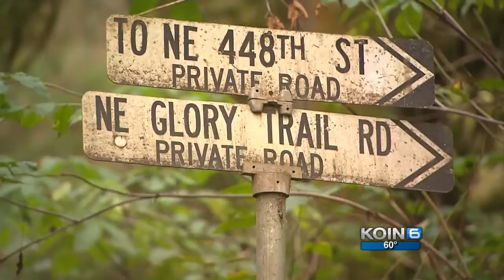Suspect in handcuffs escapes custody in Clark Co.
A manhunt was discounted Thursday evening in rural Clark County for a wanted felon. Police said the man was handcuffed when he got away.